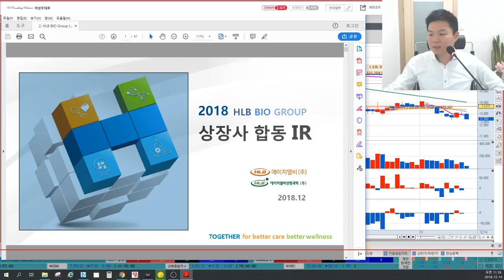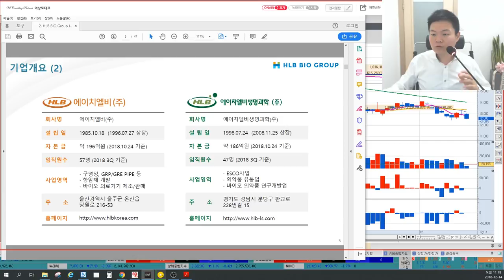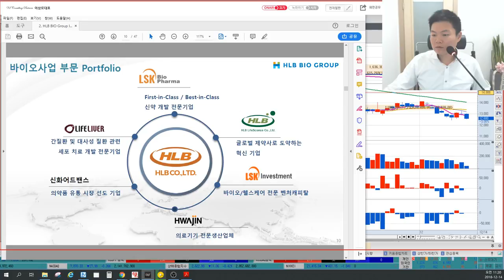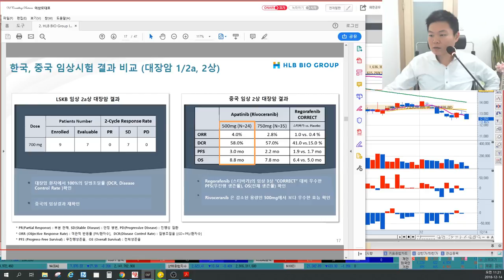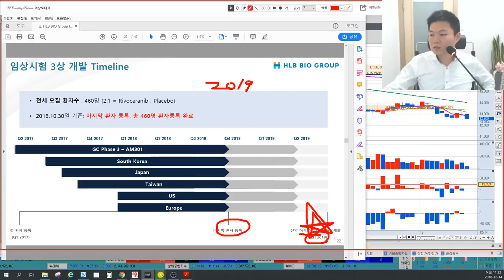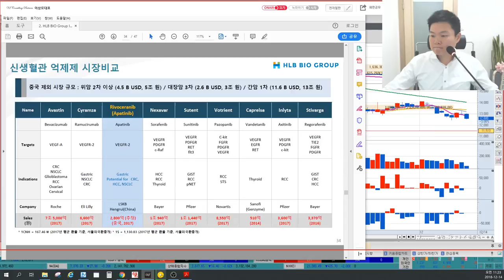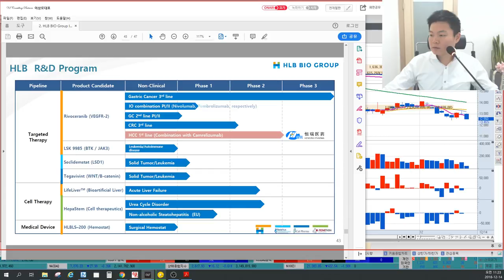5분만 공부하는 기업IR 에이치엘비, 에이치엘비생명과학, 리보세라닙 기업분석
에이치엘비(028300), 에이치엘비생명과학(067630)